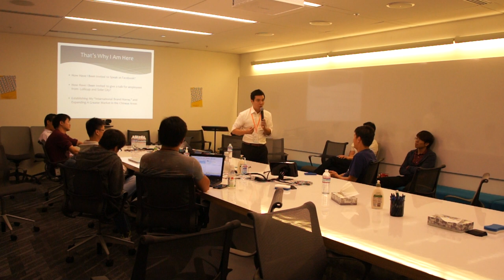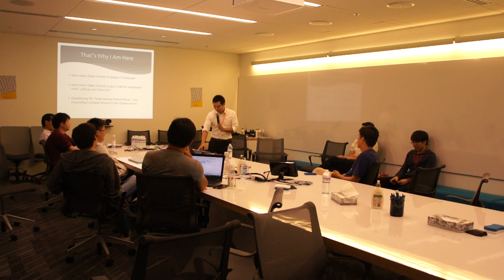After Giving a Talk at Facebook, then?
Speech at Facebook Part 4